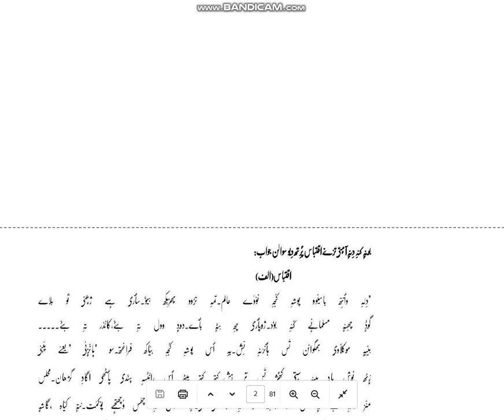CUET UG kashmiri 2023 ENTRANCE PAPER